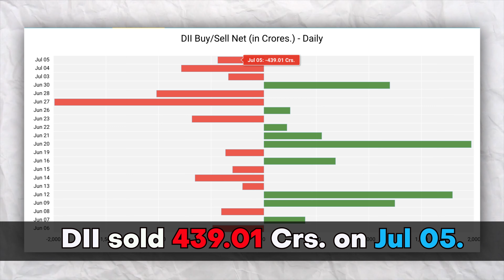Pre Market Report - 06 July 2023